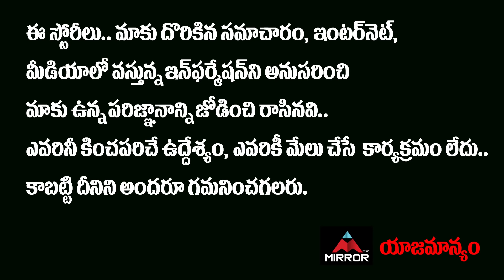Jeevitha Rajasekhar MIND BLOWING Comments On Pawan Kalyan | Bandla Ganesh | Manchu Vishnu | MirrorTV